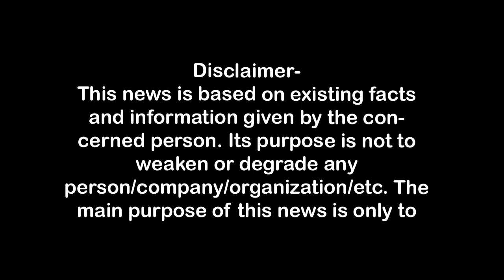घर से लापता युवक की हत्या कर शव रेलवे लाइन के पास फेंका First Byte.tv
लोहियानगर थाना क्षेत्र में अपराध चरम पर ,
रोजाना होती हैं यहां आपराधिक घटनाएं,
खालिद को चार दिन पहले ले गये थे दोस्त,
गुमशुदा की तहरीर दी थी परिजनों ने,
मंगलवार को सड़ी गली लाश मिली खालिद की,

1.वाकई मोदीजी की तुलना नेहरूजी से नहीं की जा सकती